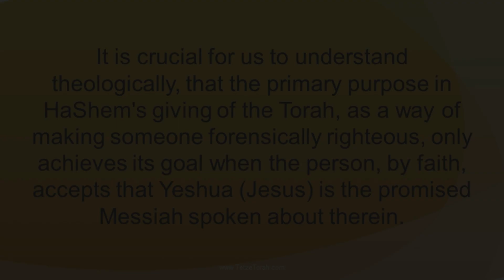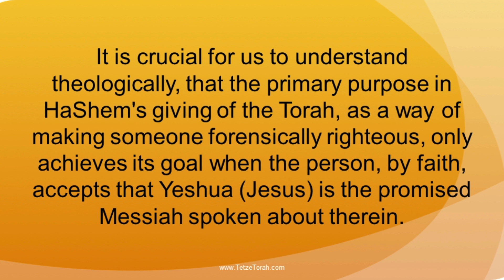(Part A) Weekly Torah Portion: 47 RE'EH - SEE - DEUTERONOMY 11:26-16:17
“This is Parashat Re’eh (say “reh-eh”). The Hebrew word “re’eh” means to “see” or to “plainly behold.” It is not an emphatic use of the word “behold,” for if it were, another Hebrew word “hineh” הִנֵּה might have been used instead. No, this word has a very practical approach in mind. The opening dialogue is a practical, heart-felt plea (from the part of Moshe) to see plainly (or behold) that HaShem is setting before the people a choice: to obey and consequently enjoy the blessings, or to disobey and reap the consequences of disobedience. His opening word “re’eh” is a call to understand the choice which is set before you.

”‘See, I am setting before you today a blessing and a curse—the blessing, if you listen to the mitzvot of ADONAI your God that I am giving you today; and the curse, if you don’t listen to the mitzvot of ADONAI your God, but turn aside from the way I am ordering you today and follow other gods that you have not known.’” (D’varim 11:26-28)

I want to posit a similar challenge to those of you reading this teaching. I want to speak, not so much from a theological standpoint this time, but rather from a practical standpoint.

This week, like Moshe, I want to take a practical look at the Word of God. The Bible clearly offers a righteous standing with God, and it is this stance which draws all men towards the Light. For within the heart of every man there lies a “God-shaped” hole. An empty space. Only the Creator of all men can fill this void. And rightly so! For this is the nature and design of the Master Designer!”

Updated each week, this series will feature narrated YouTube video versions of my well-known iTunes audio podcasts.